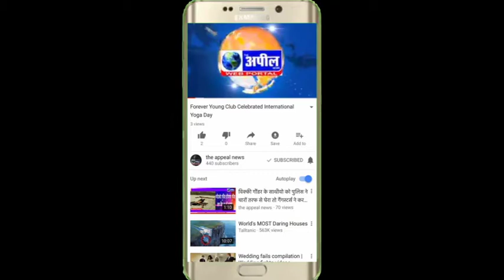सुखबीर सिंह जी बादल बठिंडा में वार्डों में पब्लिक मीटिंगों को संबोधन किया | The Appeal News Paper